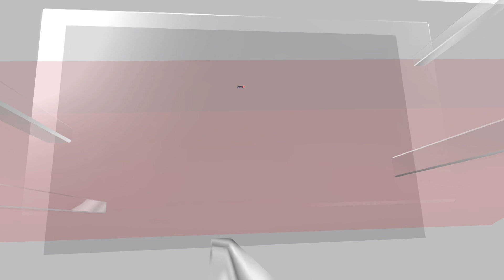Israel Vs Hamas | Hamas Warning To Israeli Government | Hamas Hostage Warning | N18V | News18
Hamas, Palestinian militant group, Sunday warned Israel that no hostage would leave the territory alive unless the group's demands were met.

Abu Obeida, spokesman for Hamas's armed wing, said in a televised broadcast, "Neither the fascist enemy and its arrogant leadership... nor its supporters... can take their prisoners alive without an exchange and negotiation and meeting the demands of the resistance," reports.